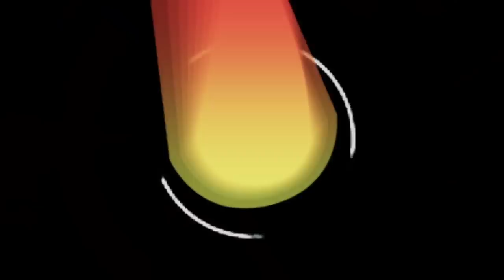Rotary Revolution อู่เครื่องโรตารี่ชื่อดังของประเทศไทย By BoxzaRacing.com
Rotary Revolution อีก 1 อู่เครื่องโรตารีั่ชื่อดังของเมืองไทยที่รับทำแต่เครื่องโรตารี่โดยเฉพาะ และยังมีผลงานอีกมากมายที่เป็นผลงานทางด้าน Motor Sport ผลงานที่เห็นกันบ่อยๆ ของอู่ คงจะเป็น Rx-8 ที่ผ่านการแข่งขันมาหลากหลายสนามซึ่ง BoxzaRacing จะพาไปรู้จักกันครับ

รายละเอียดเพิ่มเติมและ Gallery ภาพถ่ายสวยๆ สามารถรับชมเพิ่มเติมได้ที่